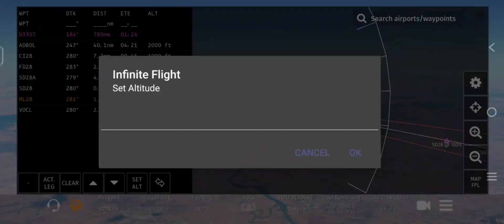Infinity Flight | Air India ✈️ 747-400 fly from Delhi 🛫 to Chennai 🛬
hello guys we are fly from Delhi Indira Gandhi international airport to Chennai Madras international airport i hope you are enjoy this video.